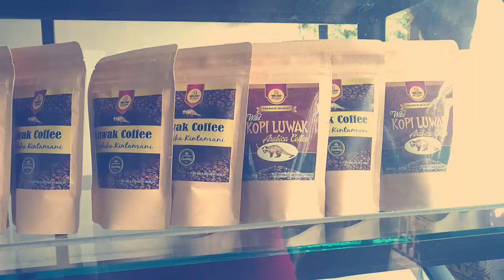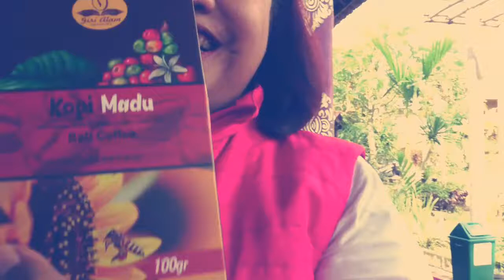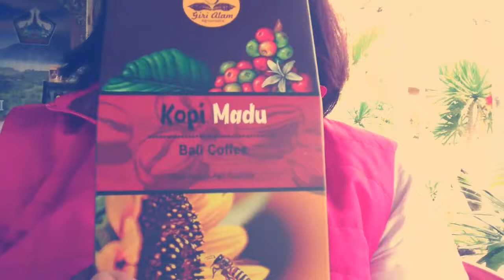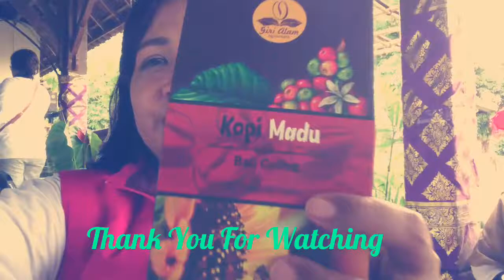Ngopi Cantik plus Gratis di Tengah Kebun Kopi, Bali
Salah satu lokasi wisata yang wajib dikunjungi jika ke Bali adalah perkebunan kopi. Di Kabupaten Bangli, ada banyak perkebunan kopi yang dikelola baik oleh kelompok tani maupun swasta. Nah, kalau yang kukunjungi ini dikelola oleh kelompok tani. Tahu ngga kalau berkunjung gitu ke perkebunan kopi, kita bisa minum kopi gratis loh.. Tapi jangan lupa beli kopi bubuknya juga, biar makin maju petani Indonesia. Ya kaaaan...